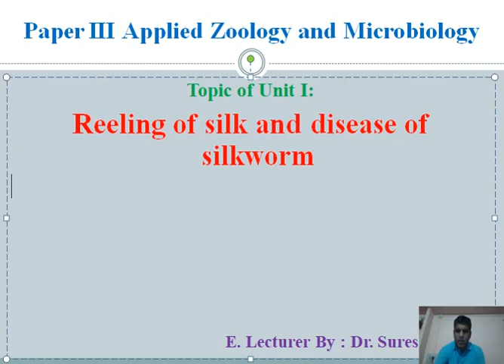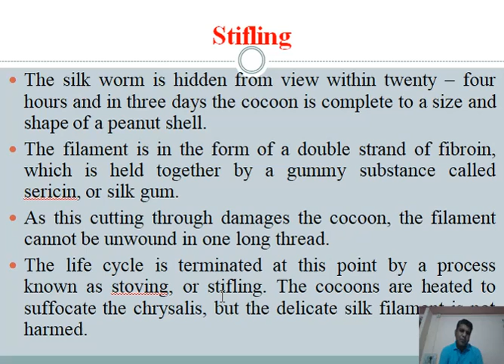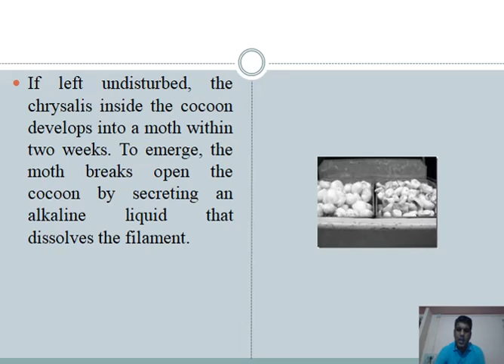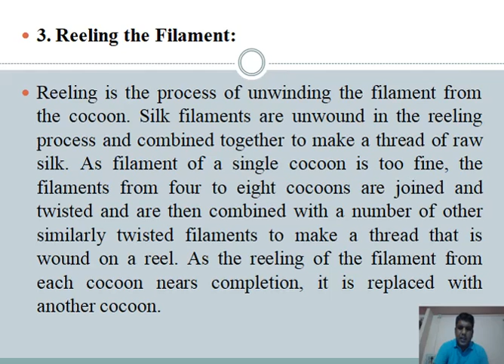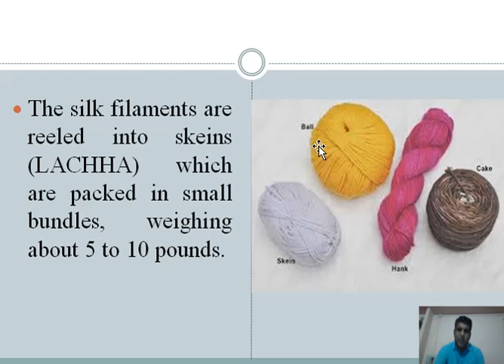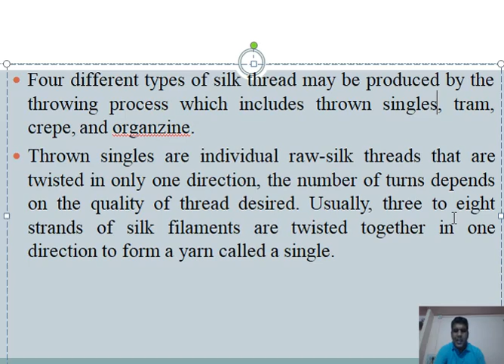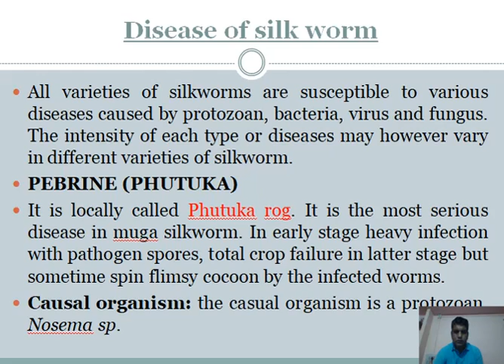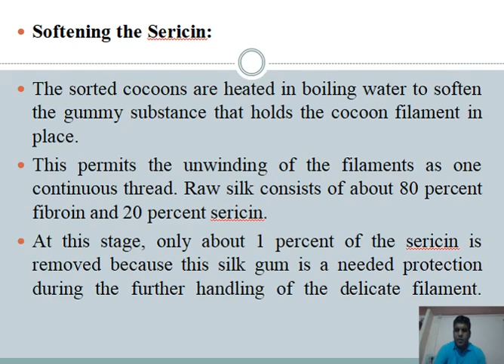Reeling of silk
Content of unit-1 of paper-3